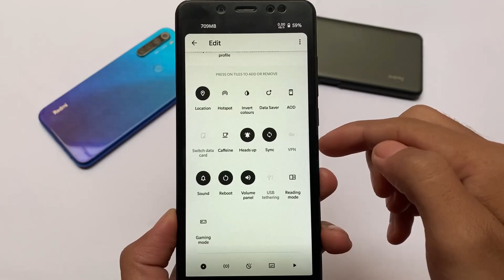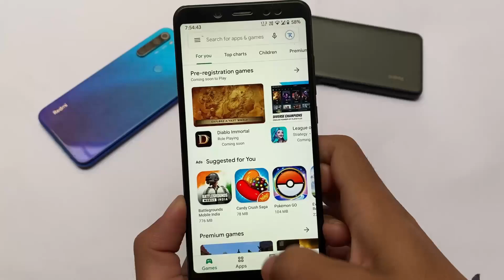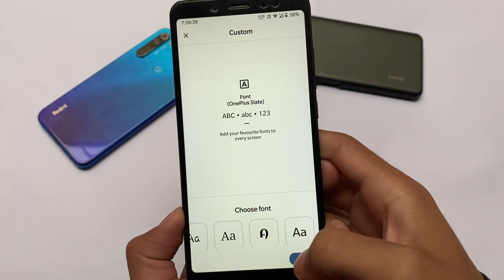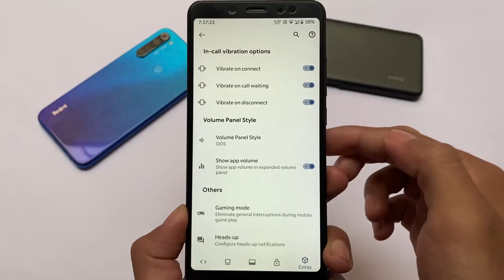Smoothest & Fastest Custom ROM I've ever tried 🔥🔥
Hello Everyone, This is Karan here & I Welcome you to my Channel named "Karan Arora". In this Video, you'll see " Smoothest & Fastest Custom ROM I've ever tried 🔥🔥 "

Credits :-